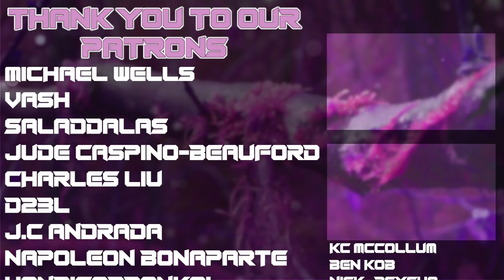My Girlfriend REACTS to Naruto Ep 82!! (Reaction/Review)